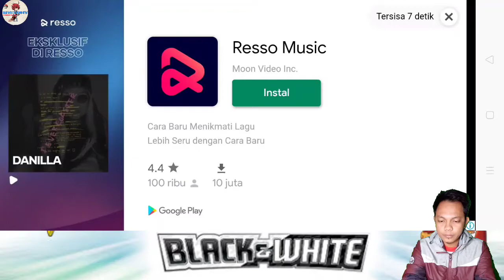Membasmi Hollow Di Kota | Bleach Brave Soul Indonesia (ANDROID)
Petualang Ichigo Dan Teman-Teman Berlanjut Ke Android.

Game Kali Ini Berjudul 'Bleach Brave Soul', Game Action 3D Anime Dengan Nuansa RPG Dan Segudang Shinigami Yang Bisa Didapat Atau Di-gatcha.

Game Sederhana Ini Yang Berbasis Hack And Slash Wajib Dimainkan Bagi Pecinta Fans Bleach.

Silahkan Dicoba dan Buktiin Sendiri.

B.A.N.K.A.I !!

**Di Video ini Terdapat Password RAR Anime Digimon Universe Appli Monsters Episode 12 Dubbing Indonesia. Download Videonya di :
Reviexion.blogspot.com

Yoroshiku Onegaishimasu !

bleach brave soul how to level up special move,